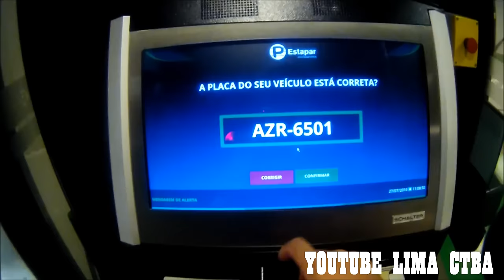1º ESTACIOMENTO AUTOMATIZADO DO BRASIL + LIMA CTBA